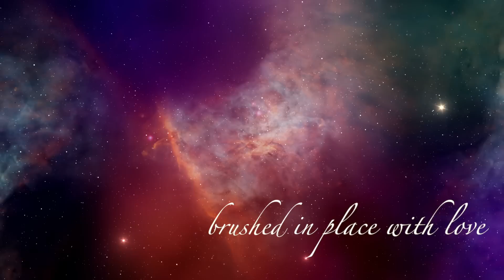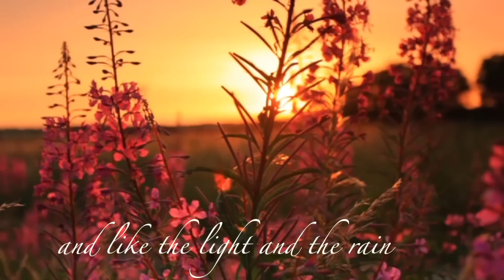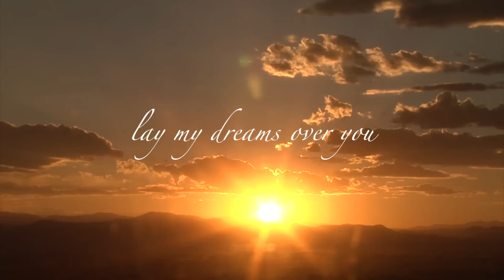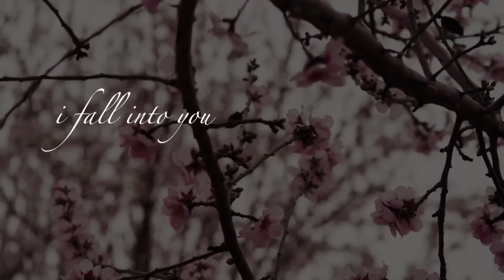James Olmos Music - I Fall Into You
Please share to support independent artists